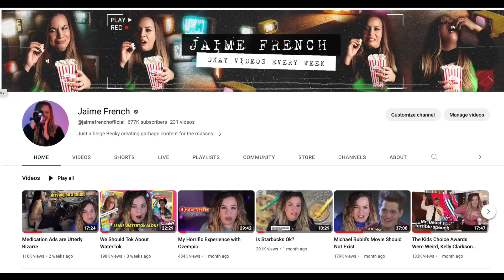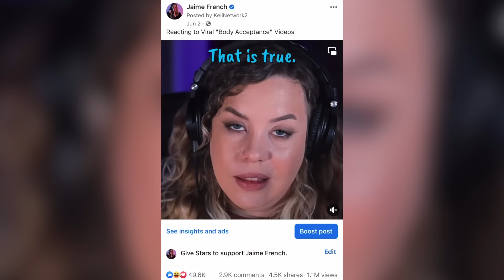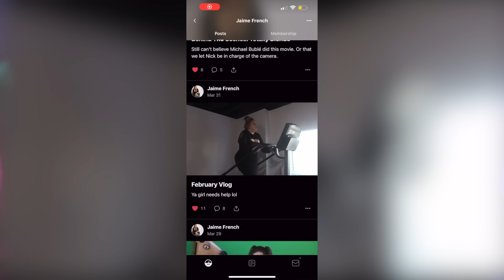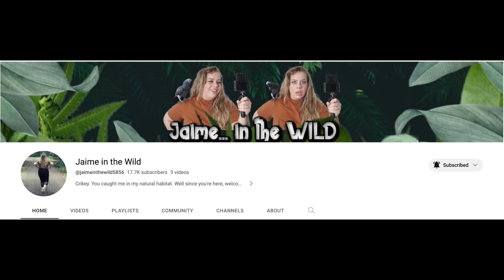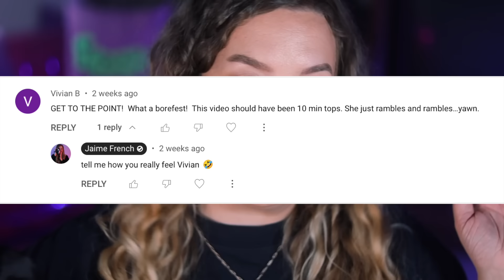Life Update - I'm Not Doing Well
Thanks for listening, friends. Look out for the Selena Gomez movie review - it's gonna be a doozie.

If you’re a creator that deals with copyright and other things like this, you should get in touch with my attorney